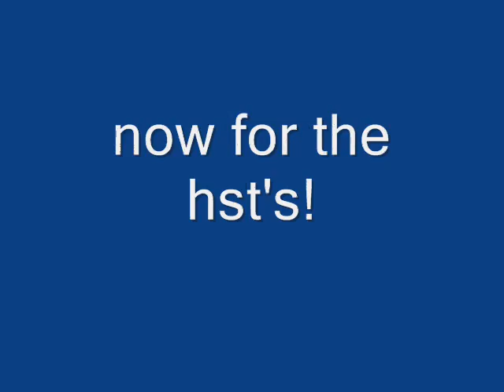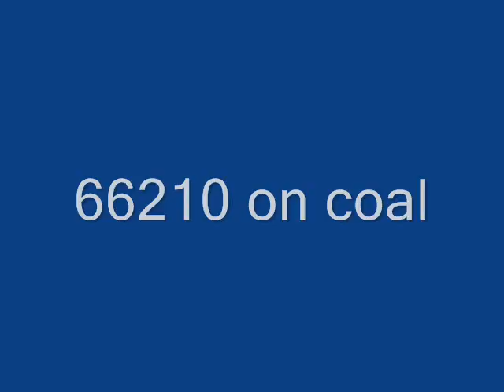Sydney Gardens 13.8.07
A few hours with my new camera. Nothing special turn't up. A couple of freight, 66210 on 7C79 Parc Slip-Westbury and 66107 on 6V62 Fawley-BSPM.
Passenger services include 158s, 150s, 153s,143s, 159s and HSTs.
Plenty of 2tones